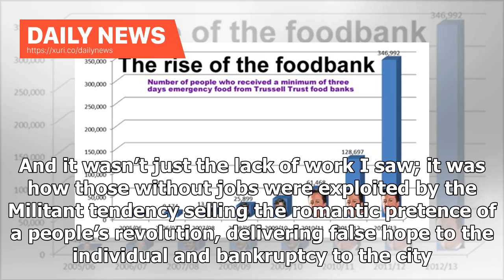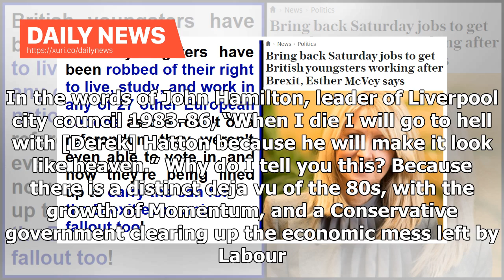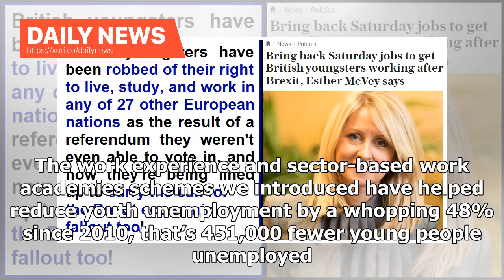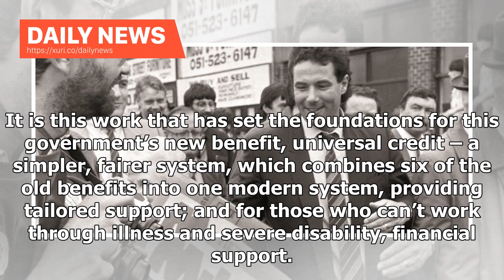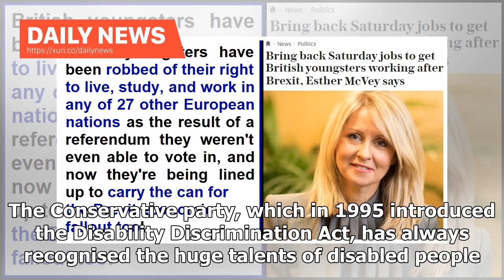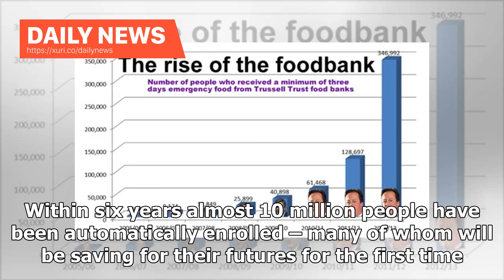Daily News - Esther McVey: The left has destroyed Liverpool's economy in the 1980s. We can not le...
Daily News - Esther McVey: The left has destroyed Liverpools economy in the 1980s. We can not let them run England

I must be one of only a handful of ministers who have spent their whole ministerial career in just one department – Work and Pensions – moving from parliamentary private secretary in 2010 to junior minister, to minister of state, now to secretary of state; even with a spell of unemployment in the middle. But my interest in employment didn’t start in 2010. It began many years before, growing up in 1980s Liverpool with high unemployment. And it wasn’t just the lack of work I saw; it was how those ...